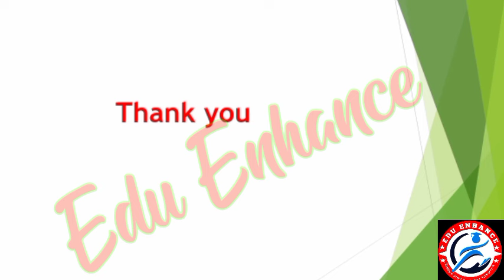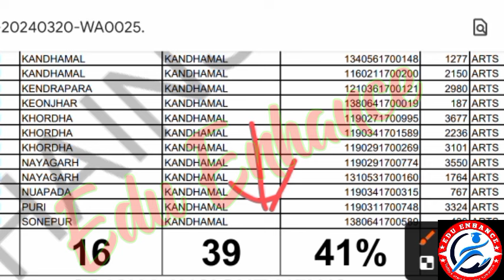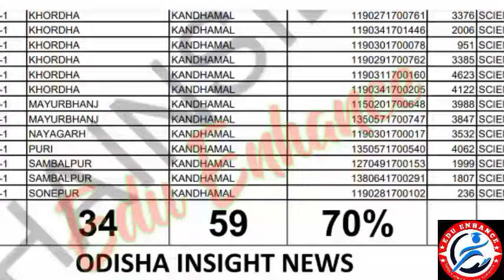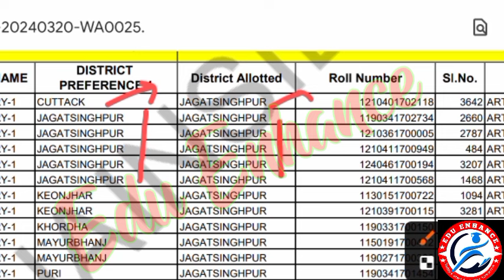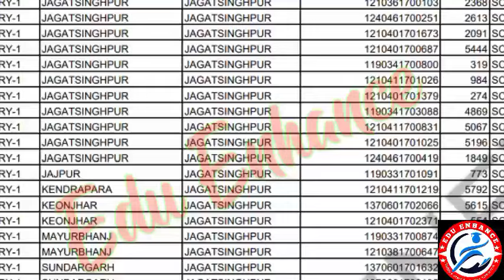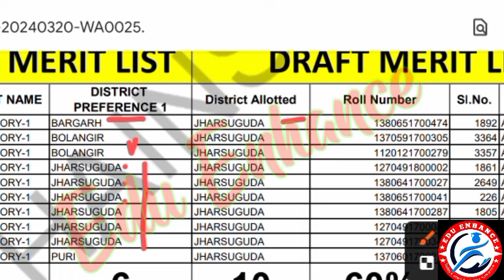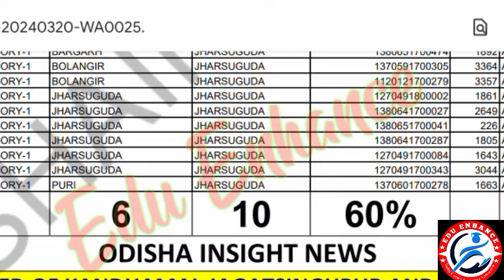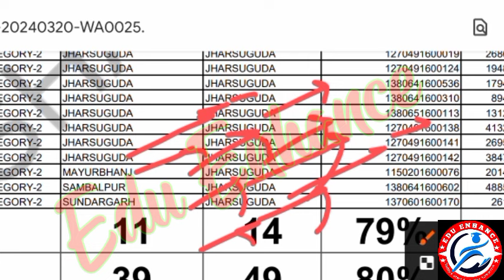JUNIOR TEACHER NEWS/KANDHAMALA , JAGTSINGHPUR JHARSUGADA full analysis//କଟିବେ କେଉଁ ଜିଲ୍ଲାର ଆଶାୟୀ?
Jts 2nd Merit List For Total Post Fulfill//JTS ALL School List Published//Choice Look Update..
Odisha Junior Teacher Aspirants Protest At OSEPA Office Today |
SAMBAD Odisha  Digital , not only brought about a revolution in the media industry of Odisha but also set new standards in Odia journalism. Sambad, is no longer a newspaper but a movement for socio-economic changes in Digital Platform . Riding on the support of the readers Sambad today is the No.1 Odia daily, a household name for substance and s
ଓଡ଼ିଶା ଜୁନିଅର ଟିଚର-ସିବିଟି ପରୀକ୍ଷା ମେରିଟ୍ ଲିଷ୍ଟ ପ୍ରକାଶ ପରେ ଅସନ୍ତୁଷ୍ଟ ଆଶାୟୀ। କନିଷ୍ଠ ଶିକ୍ଷକ ଆଶାୟୀ ମାନେ ମେରିଟ୍  ଲିଷ୍ଟରେ ବ୍ୟାପକ ଅନିୟମିତତା ଅଭିଯୋଗ ଆଣିଛନ୍ତି। ଏନେଇ ବହୁ ସଂଖ୍ୟାରେ ଅଶାୟୀ ଭୁବନେଶ୍ବର ଓସେପା କାର୍ଯ୍ୟାଳୟରେ ପହଞ୍ଚି ବିକ୍ଷୋଭ ପ୍ରଦର୍ଶନ କରିଛନ୍ତି।
RHT_CUTOFF-2023.
RHT_Final _Selection
ossc_peo & Ja_2023
8th_pay_sallary-2023
JT Cut Off Marks 2023 ( Paper 1 & 2 ) | Junior Teacher Cut Off Odisha | Full Analysis, The much-awaited Junior Teacher Odisha Cut Off Marks for Paper 1 and Paper 2 of the 2023 exam are finally out! In this comprehensive video, we will provide a detailed analysis of the cut-off marks for both papers, along with insights into the factors that influenced them.
Description
RHT_CUTOFF-2023.

OSSSC RI ARI AMIN RECRUITMENT 2023 HOW TO APPLY/RI APPLY ONLINE 2024/RI FORM FILL UP 2024

OSSSC APPLY ONLINE 2024
OSSSC RI APPLY ONLINE 2024
OSSSC RI AMIN APPLY ONLINE 2024
OSSSC RI AMIN FORM FILL UP 2024
OSSSC RI APPLY PROBLEM
OSSSC RI AMIN APPLY PROBLEM
OSSSC ICDS SUPERVISOR RECRUITMENT 2024 APPLY ONLINE
OSSSC SFS JOB PROFILE
RI ARI AMIN APPLY ONLINE 2024
RI AMIN APPLY 2024
ARI AMIN RECRUITMENT 2023 ONLINE APPLY
OSSSC RI FORM FILL UP 2023
OSSSC LAST DATE TO APPLY 2023
OSSSC RI ARI AMIN RECRUITMENT 2023
OSSSC RI RECRUITMENT 2023 UPDATE
RI FORM FILL UP 2023
OSSSC RI APPLY ONLINE 2023
OSSSC RI AMIN APPLY ONLINE 2023
RI ARI AMIN APPLY 2023
RI APPLY ONLINE 2023
RI APPLY PROCESS 2023
RI APPLICATION FORM 2023
RI ARI APPLY 2023